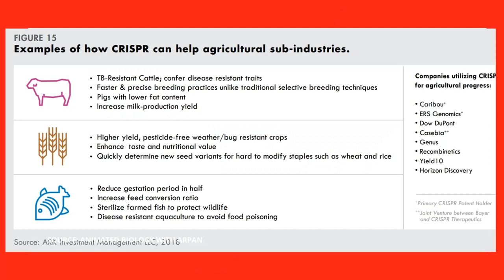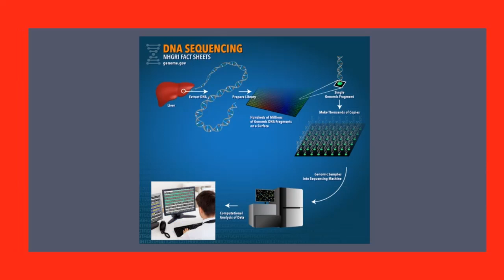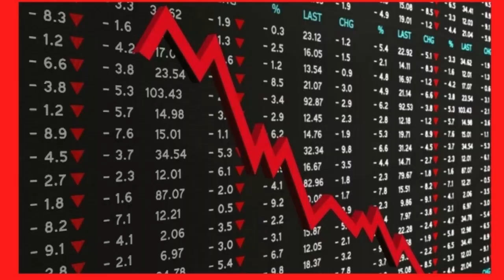CRISPR THERAPEUTICS IS IT A BUY? (A STOCK BUY FOR CATHIE WOOD) BIOTECH COMPANY (ARK INVEST) GENOME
If you could only purchase one stock which would it be? Nora from The Stock Explorer has chosen Crispr Therapeutics is it a buy? Check out what she has to say. It is a stock buy for cathie wood. It is a biotech company. Is Crispr the best Genome stock? Check this out.

Please check out my Facebook, Twitter and Website @ Disruptive Wealth Creation & see Website.
I also have a link for Coinbase if you want to buy Crypto currency.